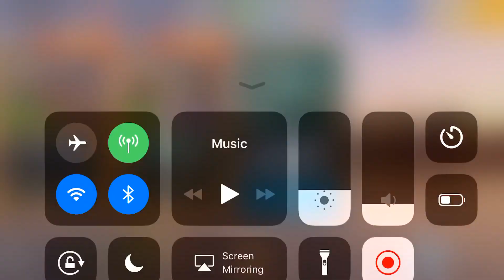Next Prestige Cup Car xD